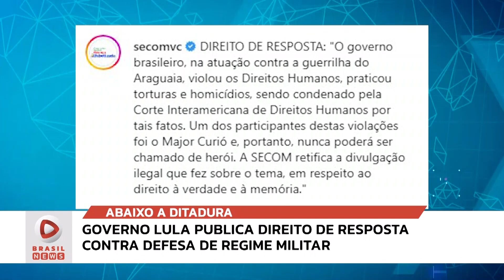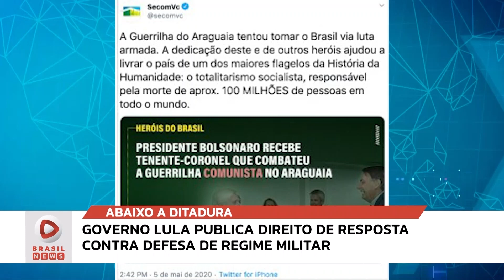BRASIL NEWS 12 06 23 BL2